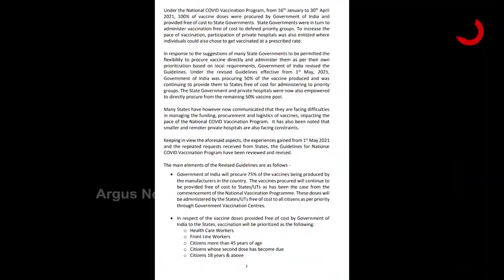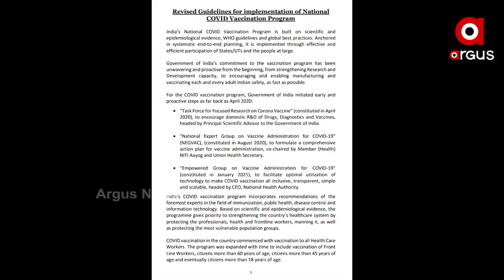ଜାରି ହେଲା ଜାତୀୟ ଟିକାକରଣ କାର୍ଯ୍ୟକ୍ରମର ସଂଶୋଧିତ ଗାଇଡ୍ ଲାଇନ୍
ଜାତୀୟ କୋଭିଡ୍ ଟିକାକରଣ କାର୍ଯ୍ୟକ୍ରମର ସଂଶୋଧିତ ଗାଇଡ୍ ଜାରିକଲେ କେନ୍ଦ୍ର ସରକାର । ଜନସଂଖ୍ୟା ଏବଂ ଆବଶ୍ୟକତା ଆଧାରରେ ରାଜ୍ୟ ଓ କେନ୍ଦ୍ରଶାସିତ ଅଂଚଳକୁ ବଣ୍ଟନ କରାଯିବ ଟିକା । ଟିକା ନଷ୍ଟ ନହେବା ଉପରେ ଗୁରୁତ୍ବ । ଜୁନ୍ ୨୧ ରୁ କାର୍ଯ୍ୟକାରୀ ହେବ ସଂଶୋଧିତ ଗାଇଡ୍ ଲାଇନ୍ । ସମୟ ଅନୁସାରେ ଗାଇଡ୍ ଲାଇନର ପୁଣି ହୋଇପାରେ ସମୀକ୍ଷା ।